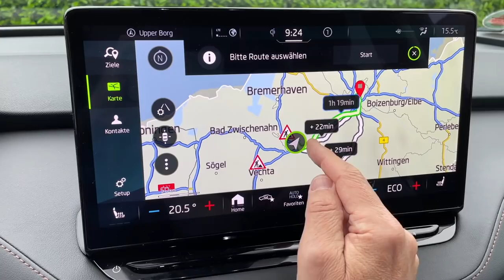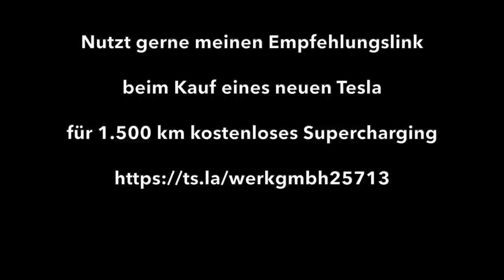Talk mit Nico Pliquett über Tesla, VW, Porsche, Ionity - wo steht die Deutsche Autoindustrie?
Ich talke mit Nico Pliquett über den Vorsprung von Tesla, die Software von VW, Porsche, Probleme mit Ionity und stelle die Frage, wo steht die Deutsche Autoindustrie?
Anlässlich einer Autorückgabe traf ich mich mit Nico Pliquett in Hamburg und unterhielt mich über diverse Themen aus der Elektromobilität.

Kaufst du dir einen Tesla?

Mein Equipment u. mehr:
Extended Selfie Stick Insta 360